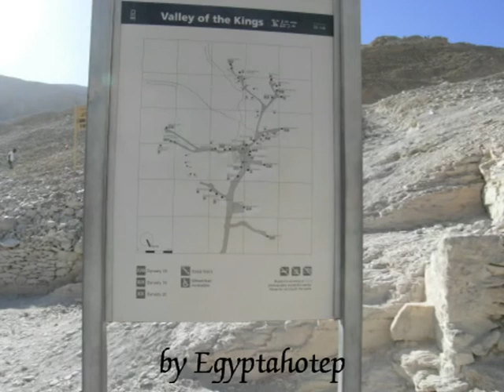EGYPT 205 - VALLEY of the KINGS III - (by Egyptahotep)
more own images from the fantastic Valley of the Kings, here you can see some tombs as Ramesses II , IV , VII , VI , Tutankhamon, the ways to other tombs etc etc.here you can see also some excavations and its discoveries,